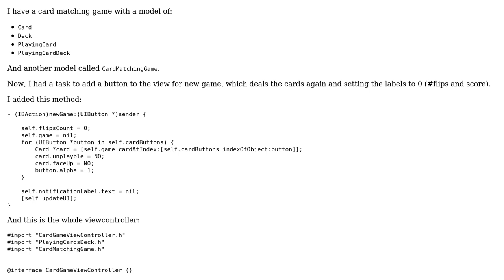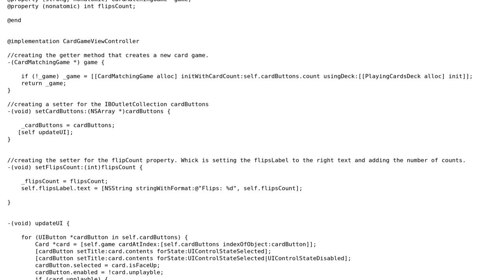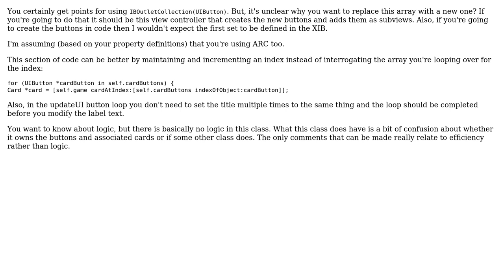Code Review: Logic in a card matching game controller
With thanks & praise to God, and with thanks to the many people who have made this project possible! | Content (except music & images) licensed under CC BY-SA | Music | Images & others | With thanks to user Wain user nir user nhgrif and the Stack Exchange Network Trademarks are property of their respective owners. You are responsible for your own actions.